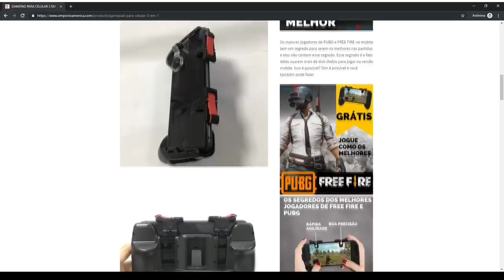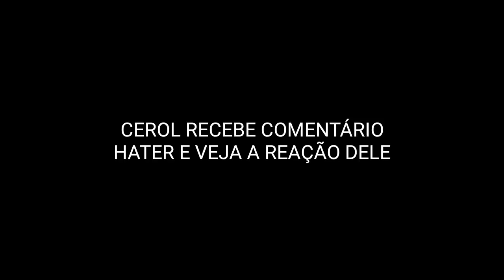PIUZINHO VIRA MOBILE, CER0L FICA BRAV0 AO LEVAR HATE!!! (Melhores Clips)